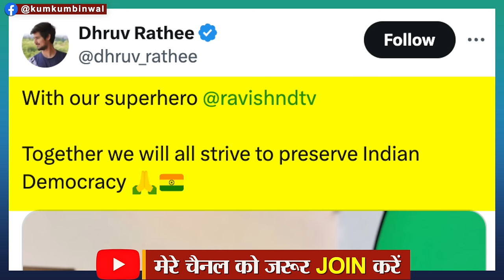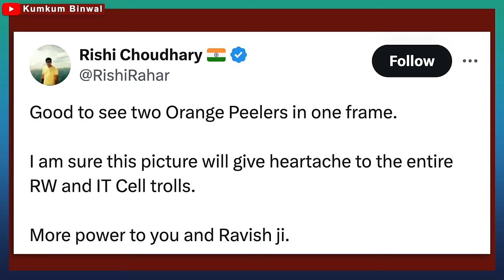Dhruv Rathee - Ravish Kumar से मिले नया चैनल बनाने पर क्या बोले?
Youtuber Dhruv rathee shared his photo with journalist and Youtuber Ravish Kumar on his social media handle, which was liked a lot by the people. Supporters of both want them to come together and do something new on YouTube. Kumkum Binwal analysis.